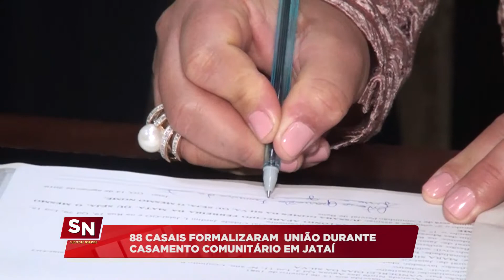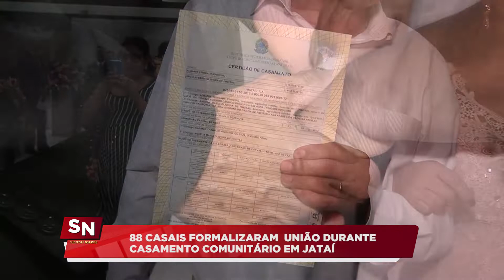16 09 19 CASAMENTO COMUNITÁRIO